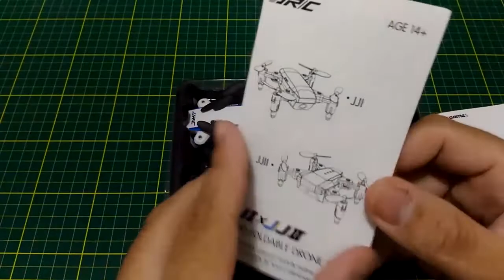JJRC JJ I e JJ II - DOIS mini drones divertidos! | colunaDRONE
Link do produto:

Dois mini drones muito legais para quem quer voar de boa, em qualquer canto da casa - ou até fora dela!

Rádios:
Taranis Q x7: